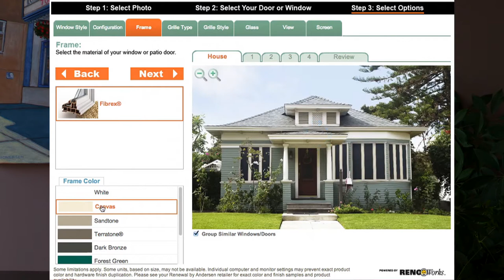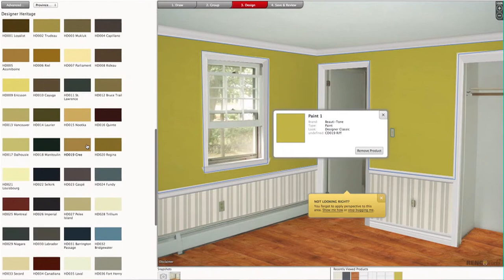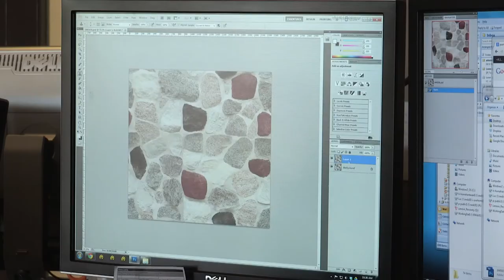Team Renoworks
Welcome to the Renoworks YouTube Channel. We are the leaders in photo-based visualization software for the construction industry.  Our clients include manufacturers, retailers, remodelers, builders and consumers.

At Renoworks its all about relationships.and we take pride in delivering custom solutions on multiple platforms including web, iPad and desktop applications,  Visit renoworks.com for more information.